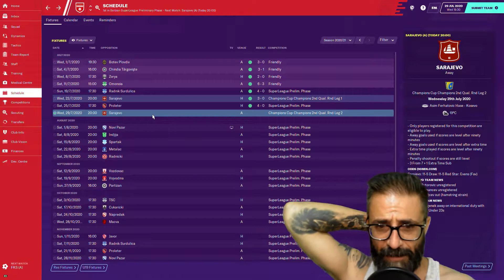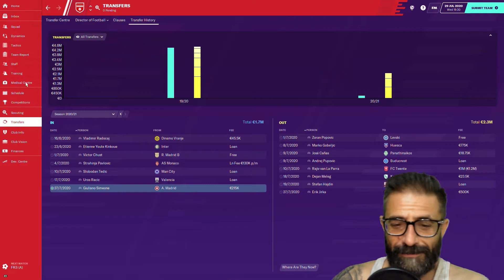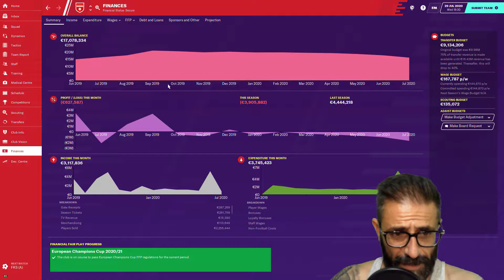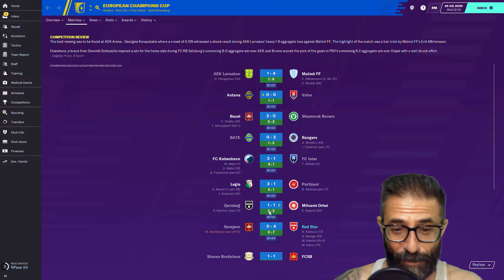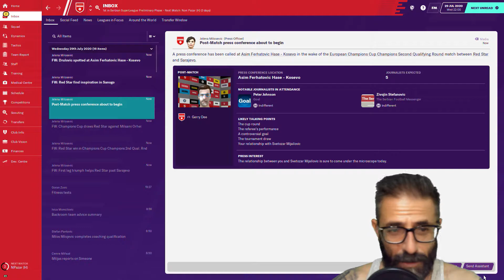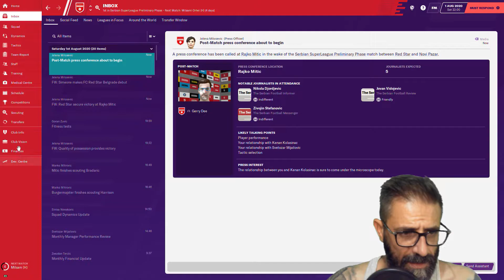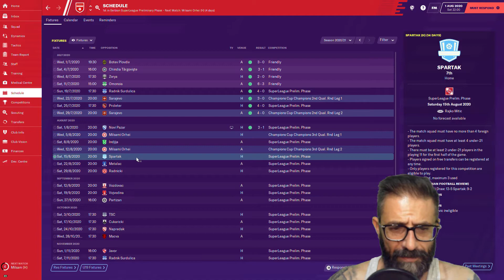Road to Glory S02 Ep03 - More Champions League footage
A new challenge awaits us, this time the challenge is to win the Champions League with a fallen European giant.